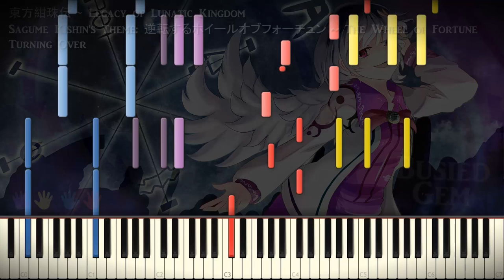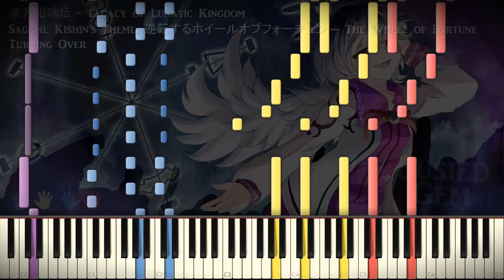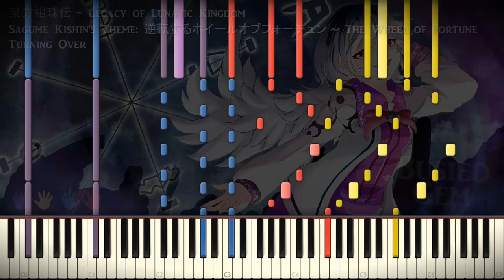[Synthesia Piano] Touhou 15 - The Wheel of Fortune Turning Over - Piano Duet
"逆転するホイールオブフォーチュン ~ The Wheel of Fortune Turning Over" Intermediate Piano Duet
Touhou Project 15: 東方紺珠伝　～ Legacy of Lunatic Kingdom
MIDI made and transcribed by Me

And here we go, yet again, a Touhou 15 song! Once again, EpreTroll made a solo, I made a duet. XD
To be honest, I don't really like this song that much. :P

Thanks to Zarhym Raider for the soundfont "Z-Doc Acoustic Piano"! He has quit Black MIDI, and removed/unlisted his videos. So there's nothing on his channel, really.